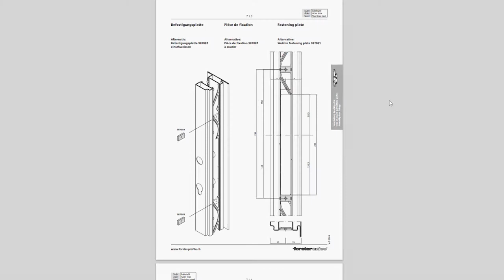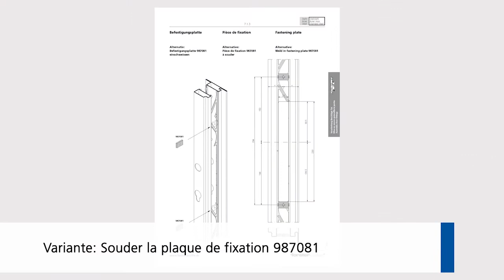F 05 Usinage et points de fixation pour la quincaillerie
Fixation avec clip.